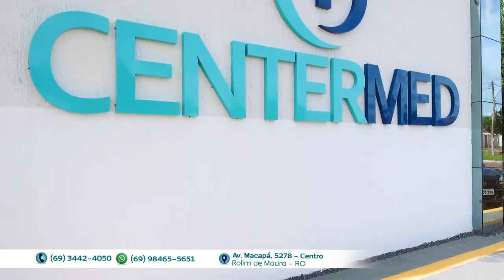Center Med MOMENTO SAÚDE 07-04